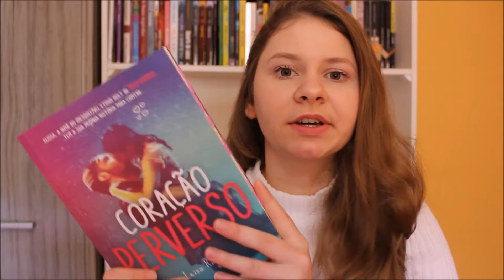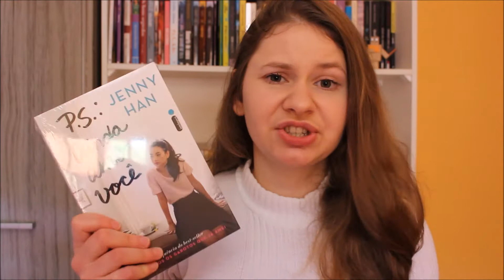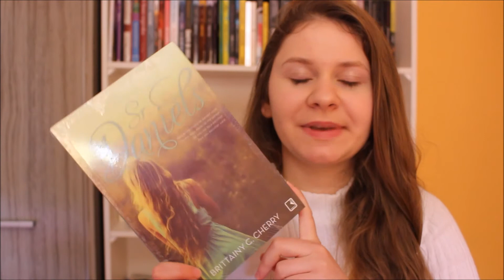BOOK HAUL DE AGOSTO 2016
Promoção? Eu ouvi promoção? Pois é, alguém aqui não se aguentou e fez algumas compras esse mês. Então vem, que esse é o Book Haul do amor!